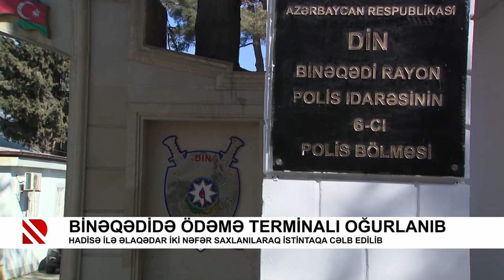Binəqədidə ödəmə terminalı oğurlanıb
Hadisə ilə əlaqədar iki nəfər saxlanılaraq istintaqa cəlb edilib